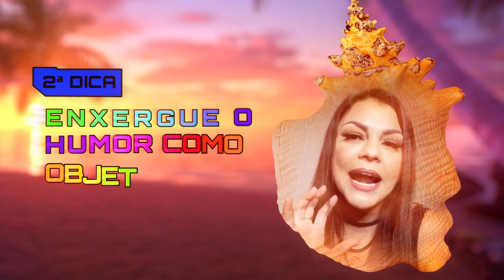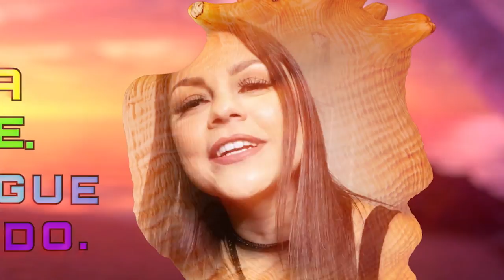Bruna Louise é a RAINHA do humor! 🔥 | MTV MIAW CAT SHOW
A mestra do stand up, rainha da auto promoção e mulherão da p*rr@ toda @abrunalouise mandou logo o sincerão sobre o humor, mendigou um votinho e ainda prometeu uma pizza calabresa pra @calabresadani 😱 (ei Bruna, me chama pro retiro espiritual também?)
╔ 𝐏𝐚𝐫𝐚𝐦𝐨𝐮𝐧𝐭+ ╗